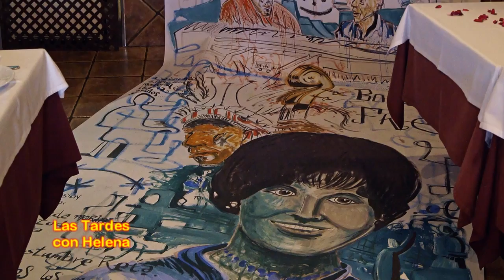Almuerzo de Prensa en Rincon Asturiano y entrevista de Helena Olaya a Maribel Romero , Manrique Bus